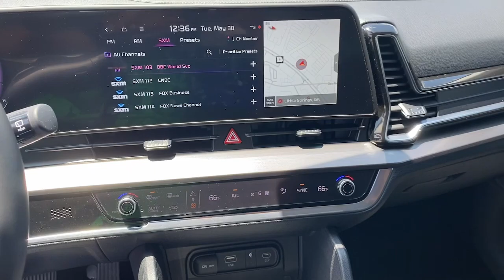2023 Kia Sportage Lithia Springs, Douglasville, Powder Springs, Smyrna, Atlanta, GA 23765A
Sapphire Blue Used 2023 Kia Sportage EX available in Lithia Springs, Georgia at John Thornton Chevrolet. Servicing the Douglasville, Powder Springs, Smyrna, Atlanta, GA area.